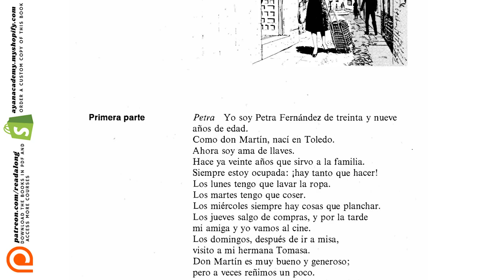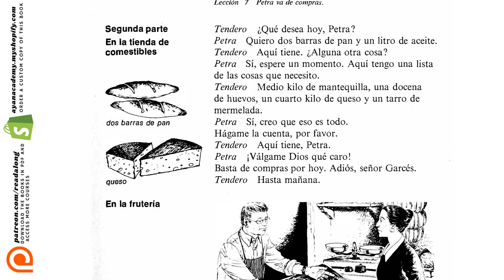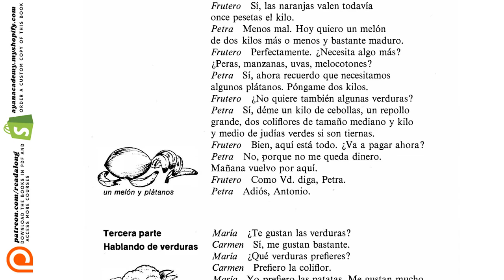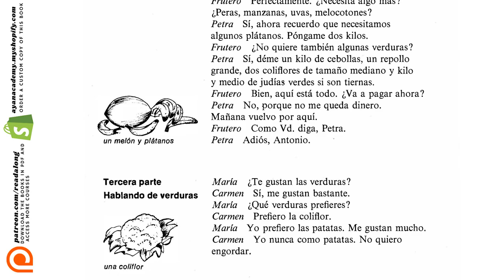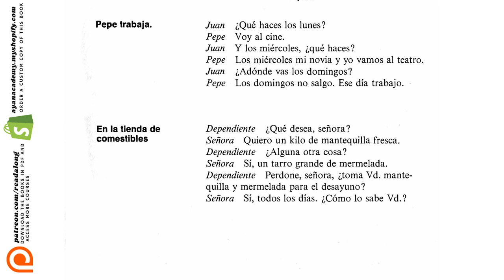(9/32) Linguaphone Spanish Course | Comprehensible Input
📚  Download this book and supplementary adjunctions including "Linguaphone Spanish Handbook"